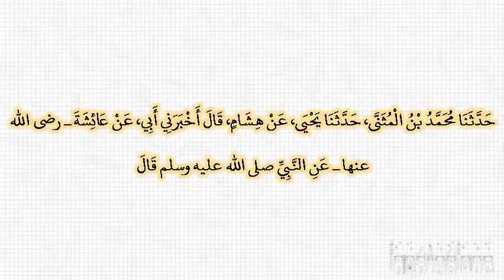صحيح البخارى - كتاب فضل ليلة القدر - 2019 - باب تحري ليلة القدر في الوتر من العشر الأواخر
حدثنا محمد بن المثنى، حدثنا يحيى، عن هشام، قال أخبرني أبي، عن عائشة ـ رضى الله عنها ـ عن النبي صلى الله عليه وسلم قال ‏  "‏ التمسوا ‏"  ‏‏.‏